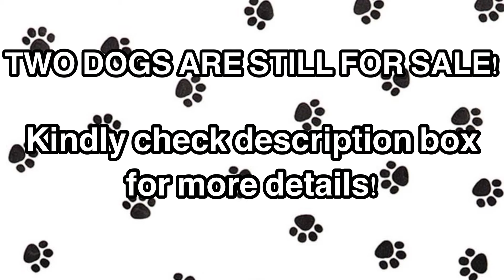Ear Cropping for Exotic Bullies in the Philippines 🇵🇭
Hi lovies! 🥰
Welcome back to another Exotic Bully Vlog 🎥

We have 3 dogs but unfortunately 2 dogs are only allowed to have their ear cropped because the other one is still "a baby" and the doctor don't advise to proceed with the operation.

I don't have any video clips while they are doing the ear cropping because it is NOT ALLOWED 🥺 but it's okay! The operation was a success!

BTW, GOOD NEWS!
These 2 dogs — who got their ear cropped are still FOR SALE!

Stay safe & healthy, lovies! 🙏🏻♥️

MY BUSINESS💕
- Spoil Yourself PH